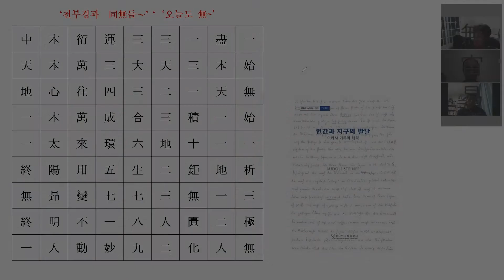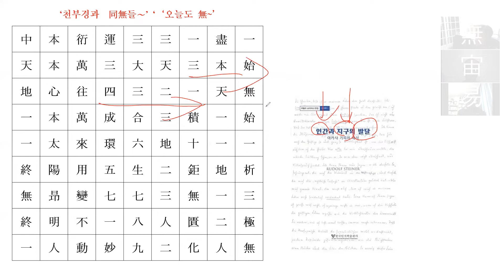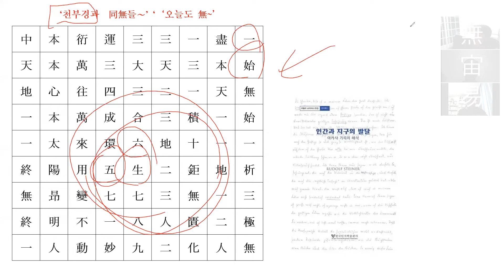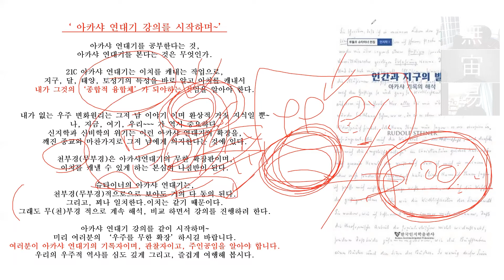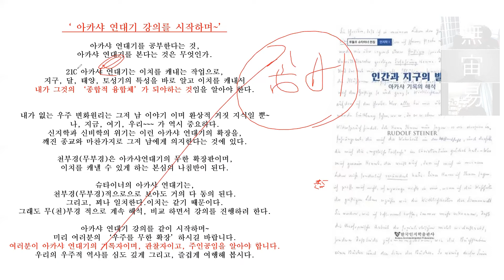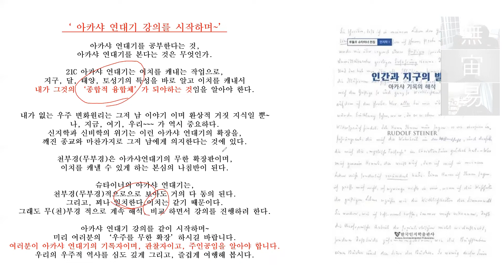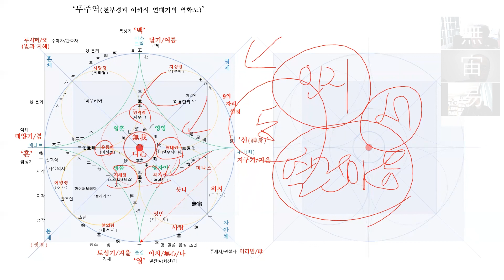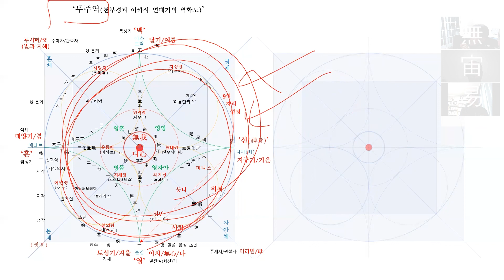90강 슈타이너의 '아카샤 연대기' 본강 01 [ '無宙易'의 탄생! 아카샤 연대기를 본다는 것은?​]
소통합시다.

90강 슈타이너의 '아카샤 연대기' 본강 01 [ '無宙易'의 탄생! 아카샤 연대기를 본다는 것은?​]

아카샤 연대기를 공부한다는 것, 본다는 것은 무엇인가.
환상을 가져서는 안됩니다.
각 발달 단계(토성, 태양, 달, 지구기)의 이치를 내 안에 복원하여~
내가 주인공으로서 다시 태어나는데 그 목적이 있어야 합니다.

아카샤 기록은 나의 이야기이며 내가 그 기록의 작가입니다.
우주의 이야기의 주인공은 바로 여러분입니다.
남이야기가 되어서는 안됩니다.
관찰자의 시점으로 우주가 시작된 그곳으로 여행을 떠나세요~

천부경으로 우주를 탐구하고, 무부경으로 확장해야 합니다.
천부경은 우주의 시공의 태초를 알려주고,
무부경은 여러분의 천부경을 탄생시킨 곳입니다.

21c 아카샤 연대기는  동서통합의 밑거름으로,
슈타이너를 공부하는 분들에게 영적 확신을 주는 강력한 도구입니다.
또한, 영적 확장을 위한 길잡이이자 기준이 됩니다.
환상, 망상은 벗어 던지고, 여러분의 상상력이 이치가 되도록,
슈타이너의 도움을 받아서 무주적 세상을 들여다 보세요.

'무주역'의 탄생은 우연이 아닙니다.
무주세상의 주인공이 바로 여러분이란 당연한 근본에서 나왔습니다.
여러분의 '역'이 곧, '무주역'입니다.
하도, 낙서, 정역. 등을 다 포함 시키는 것이 바로 '무주역'입니다.